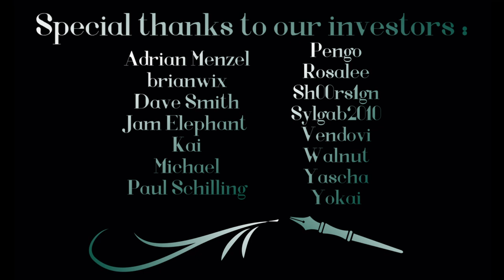Mystery night with your beloved Pt. 2 (F4A Audio RP) Pureblood Vampire Listener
Sascha sometimes has trouble with reading out loud ok.

A chapter from The Hound of the Baskervilles by Sir Arthur Conan Doyle.